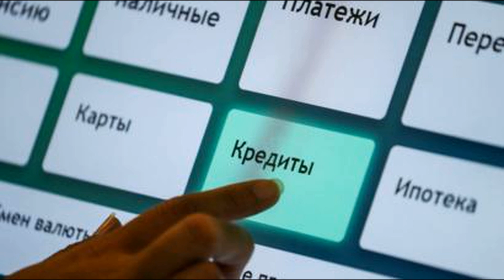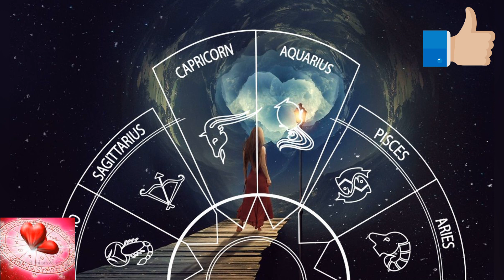Қовға буржи Октябрь Ойи 2020 йил Мунажжимлар Башорати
Қовға, Далв Буржи Октябр Ойи Мунажжимлар Башорати